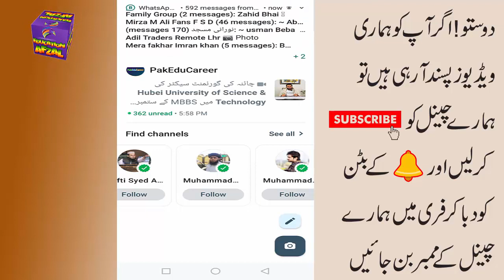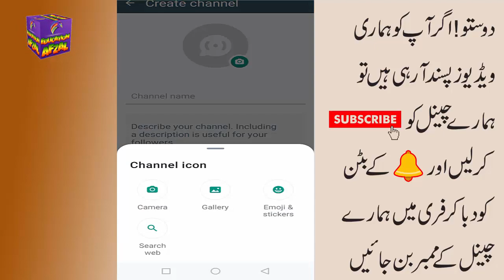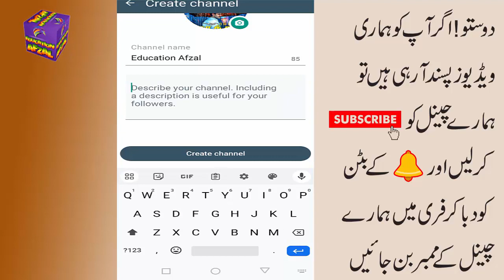How to Create WhatsApp Channel in Pakistan and Earn Money Online Education Afzal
Education afzal,

How to Create WhatsApp Channel in Pakistan and Earn Money Online ,
Education Afzal,
how to create whatsapp channel,
how to create whatsapp channel in pakistan,
whatsapp channel kaise create kare in 2023,